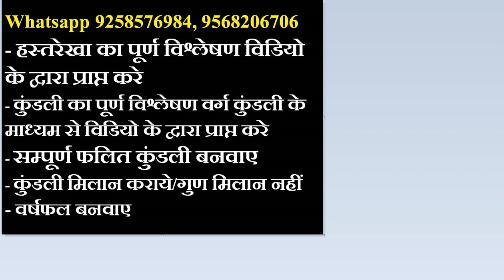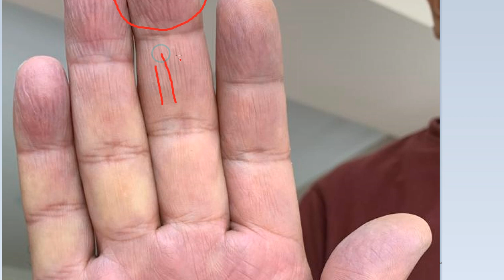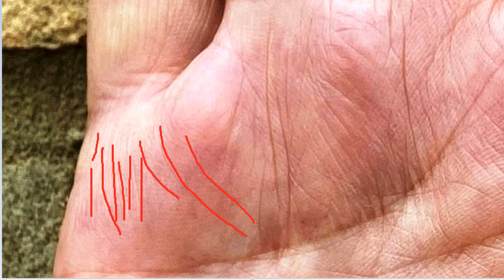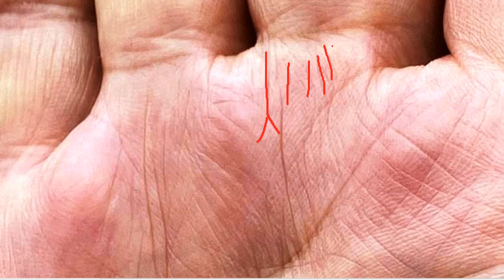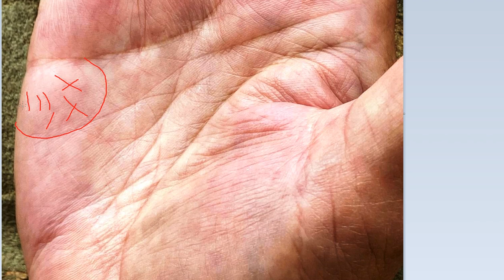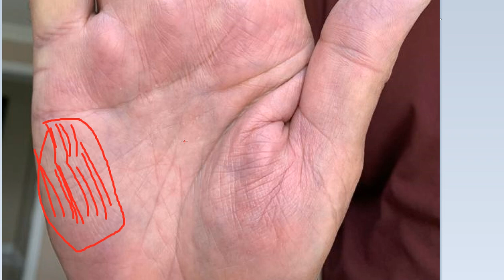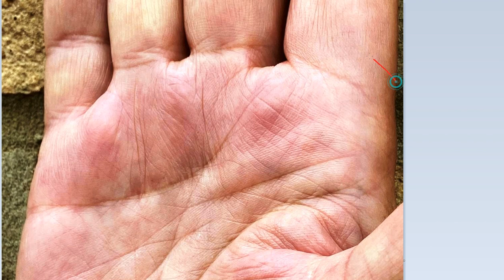जब मंगल पर्वत की तरफ खड़ी हो जाए बहुत सारी रेखाए